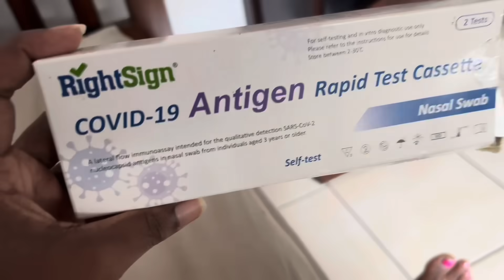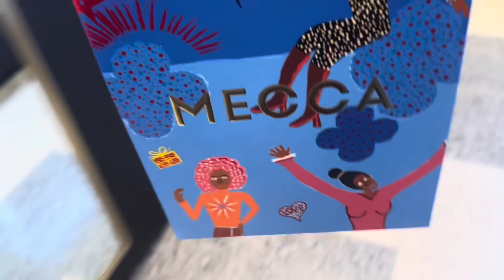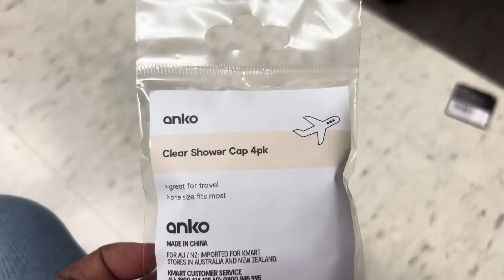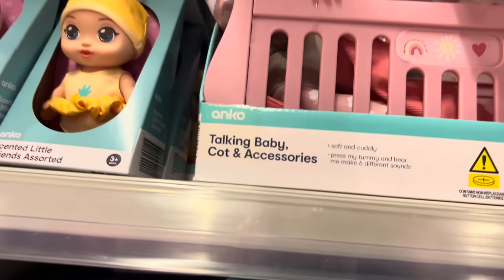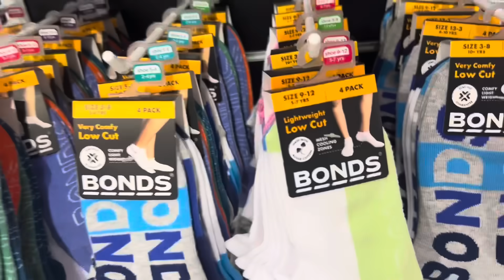6/7 Day Vlog | Living Alone කොවිඩ් හොද වෙලා | අද ගියා shopping